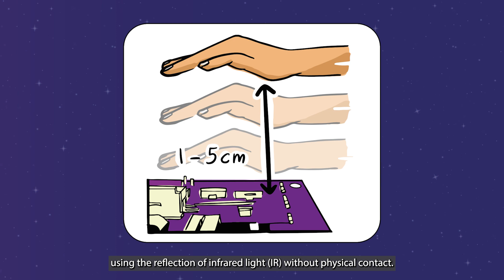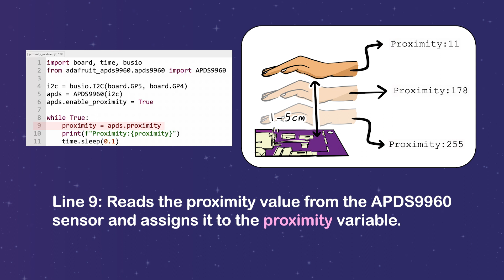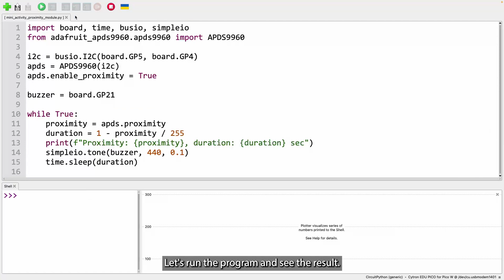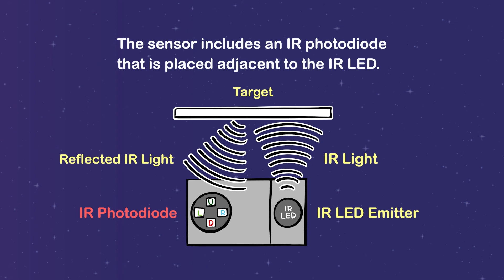【Explore STEM & Coding with EDU PICO】Chapter 5 - Part 2 | Introduction to Proximity Sensor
🎥This tutorial video by Cytron Technologies "Explore STEM & coding with EDU PICO" | Chapter 5 - Part 2 | "Introduction to Proximity Sensor", you will learn how to read data with a plotter with the EDU PICO kit.